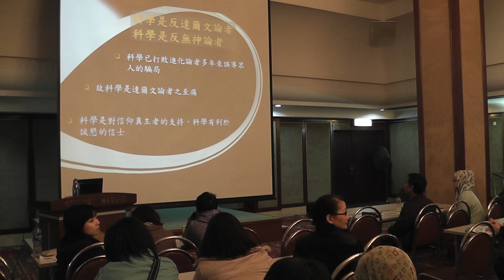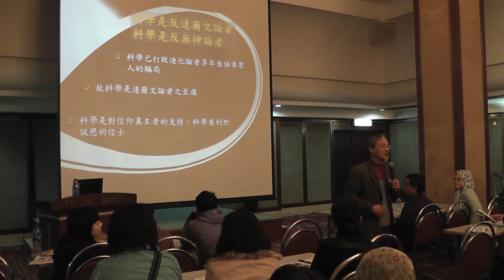創造與進化 5/5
(香港)九龍清真寺宣教委員會主辦 伊斯蘭進階課程(2012) 第一節，由羽智雲 先生主講，於2012.3.3 在 九龍清真寺舉行